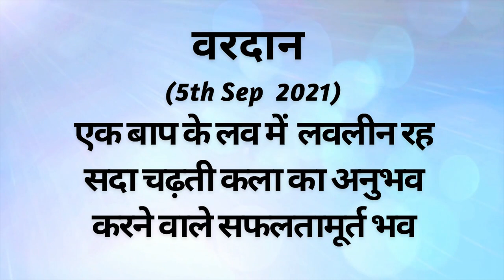AAJ KA VARDAN -05-09-2021, BK ADITI, RAJYOGA TEACHER, GYANSAROVAR, MOUNT ABU, RAJASTHAN, INDIA.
MEDITATION COMMENTARY. GODS BLESSINGS. ME AND GOD.

CATEGORY  :  EDUCATION